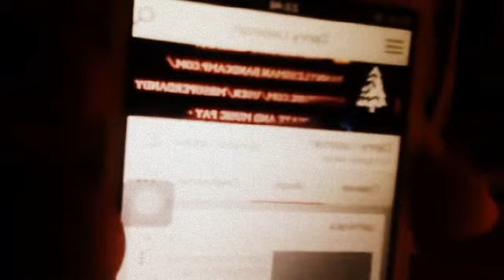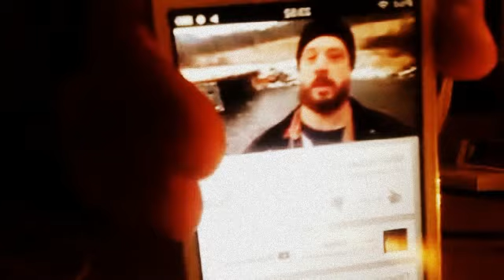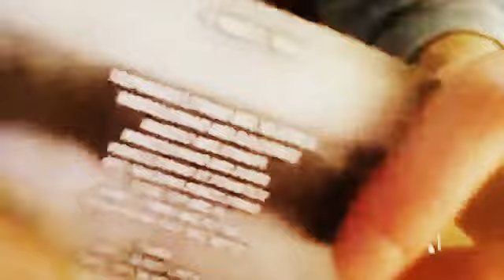Danny Lessman Live House Set #1 (Roland SP 404sx)